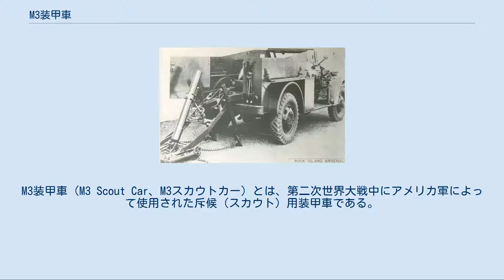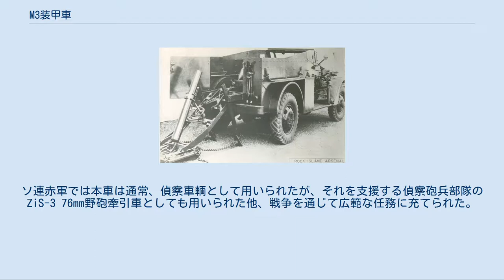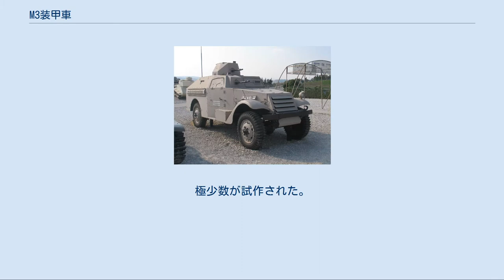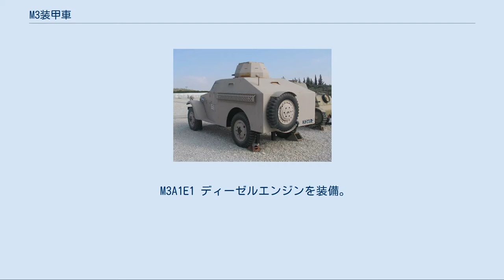M3装甲車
M3装甲車（M3 Scout Car、M3スカウトカー）とは、第二次世界大戦中にアメリカ軍によって使用された斥候（スカウト）用装甲車である。
この車輛はまた、製造社の名前であるホワイト・モーター社にちなんでホワイト・スカウトカーとしても知られる。
本車は警備、偵察、指揮、連絡、救急、砲牽引などを含む様々な任務に投入された。
 設計はクリーブランドに拠点を持つホワイト・モーター社によって1937年に始められた。
これは6.4mm厚の表面硬化された装甲を持った四輪駆動で、機構的には、サイドバルブガソリンエンジン、前進4速・後進1速のノンシンクロ・コンスタントメッシュ方式変速機と2速のトランスファー、リーフリジッドサスペンション、ノンアシストのステアリングなど、平凡かつ堅実なものであったが、この時代の自動車としては珍しい、真空倍力装置付きブレーキを備えていた。
ホイールベースは3,300mm、トレッドは1,657mm、車輪は幅220mm、径510mmである。
通常、12-plyの軍用タイヤを装備した。
燃料容量は110リットルである。
 原型車輛は64輌が発注され、全車が第7騎兵旅団へ配備された。
最終的にアメリカ陸軍では改良型を採用することに決定し、これをM3A1と呼称した。
この新型は車体を延長し、拡幅していた。
車体前面のバンパーには超壕用のローラーが取り付けられた。
M3A1は最大7名の歩兵を乗せられ、火力支援として3挺の機関銃を装備した。
12.7mm口径の機関銃、および2挺の7.62mm口径機関銃である。
これらの兵器は車体の周囲にめぐらされたレール上を滑動できた。
 M3A1の生産は1940年に始まり、1944年に終了したが、この間に20,918輌が生産された。
 本車の設計はM3ハーフトラックのような後のアメリカ軍半装軌式車輛、また戦後のソビエト連邦軍のBTR-40の設計に影響を与えている。
初期のM2ハーフトラックはレール滑動式の機関銃架と装甲配置を模倣した。
 第一次中東戦争時、イスラエルで使用された改造型。
 イスラエル仕様の後部。
本車はラトルン戦車博物館に展示されている。
 移動方法が馬から自動車に変わっても、騎兵の任務は伝統的に偵察と索敵で、本車は主にアメリカ陸軍の騎兵隊部隊が装備した。
また高性能無線機を搭載して装甲指揮車としても使用された。
 M3A1の最初の戦闘は1941年から1942年のフィリピン戦であり、その後北アフリカ戦線とシチリア侵攻にも投入された。
1943年の中期、本車は設計に起因する防御力の脆弱さ、砲を持たないが故の火力の不足、貧弱な路外走行能力などから前線から引き上げられ、大多数のアメリカ陸軍の部隊はM3A1からM8グレイハウンド装甲車またはM20装甲車、あるいはM3ハーフトラックへ装備改編した。
しかしながら少数のM3A1が部隊に保持され、ノルマンディー上陸作戦にも投入された。
また太平洋戦線においてはアメリカ海兵隊でも使用された。
ただし戦闘には全く投入されていない。
 M3A1はまた、レンドリース法によってソ連赤軍に供給された（3,034両。これらの車輌は最終的に1947年まで軍務に投入された）ほか、イギリス、自由フランス軍、ベルギー、チェコスロバキア、ポーランド軍の部隊に供給された。
戦後、多数の車輌がアジアやラテンアメリカ諸国へ払いさげられた。
ソ連赤軍では本車は通常、偵察車輌として用いられたが、それを支援する偵察砲兵部隊のZiS-3 76mm野砲牽引車としても用いられた他、戦争を通じて広範な任務に充てられた。
イギリス軍と自由フランス軍においてM3A1は砲兵観測車として使用されたほか、救急車、捜索任務に用いられた。
 戦後、M3A1は1948年の第一次中東戦争でイスラエル国防軍に用いられた。
いくつかのM3A1は戦闘室を完全装甲化し、旋回式の銃塔を設け、ドイツ製のMG34機関銃を銃塔と助手席に装備し、サンドイッチ装甲車と呼ばれる即製の改造装甲戦闘車輌として用いられた。
フランスではM3A1を第一次インドシナ戦争およびアルジェリア戦争に投入した。
1990年代後半、唯一軍務に本車を投入していたのはドミニカ共和国であった。
 パットン将軍の搭乗車。
 救急車に改造された車輛。
 T5E1迫撃砲搭載型。
極少数が試作された。
 M3(1938) 原型車輛。
64輌生産。
 M3A1(1941) 車体を大型に拡張。
 M3A1E1 ディーゼルエンジンを装備。
100輌生産。
 M...